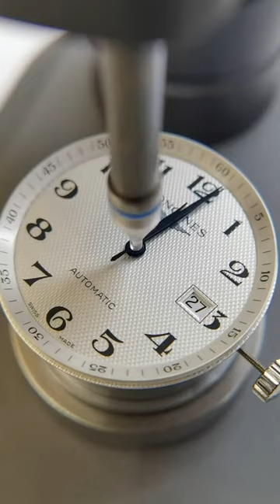Routine maintenance and repair of Longines famous craftsman, watch repair, be a caring watch repair